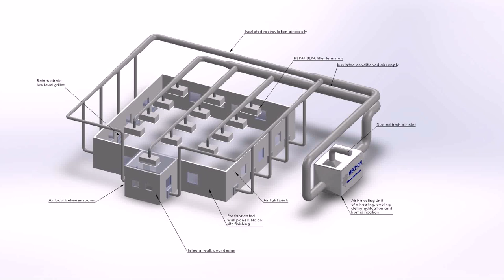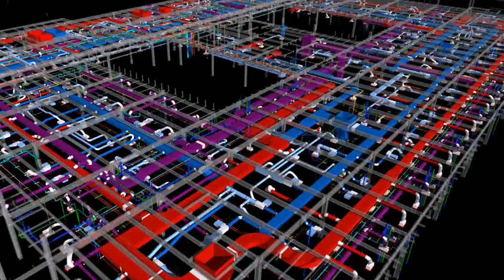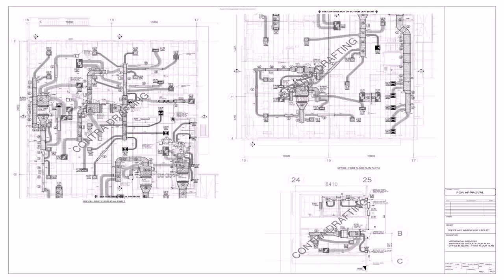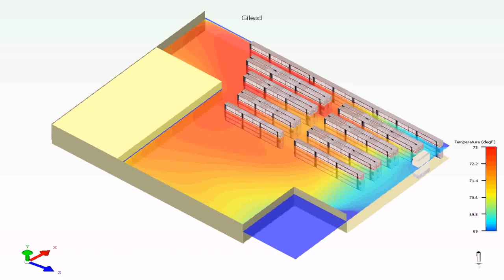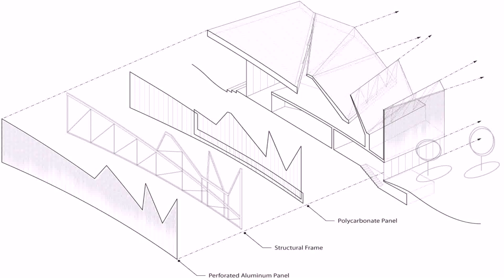Warehouse Hvac Design - DaddyGif.com (see description)